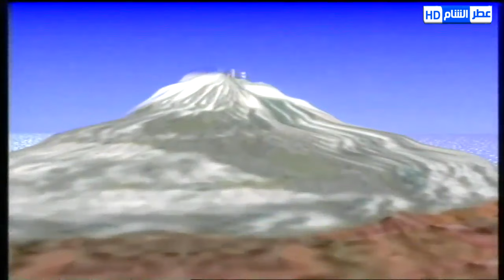مرايا 99 الحلقة 13 - ياسر العظمة - مها المصري - سليم كلاس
مسلسل
بطولة ياسر العظمة - سليم كلاس - كاريس بشار - عبير شمس الدين - مها المصري - سلمى المصري - سامية جزائري - عابد فهد - حسن دكاك - عصام عبه جي - سيف الدين سبيعي - هالة حسني - توفيق العشا -
    إخراج: مأمون البني. تأليف: ياسر العظمة، مازن طه.
بطولة

أجمل مشاهد مرايا
اجمل لوحات مرايا
مرايا ياسر العظمة
مرايا عطر الشام